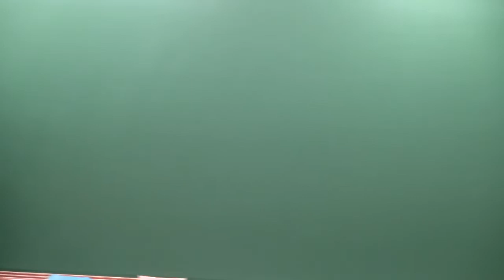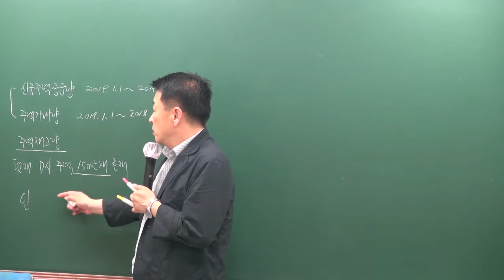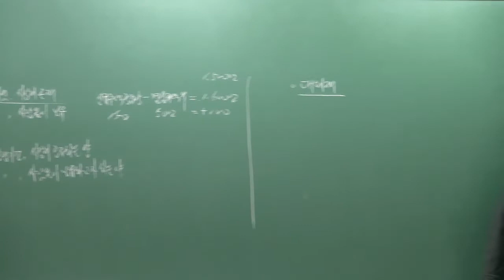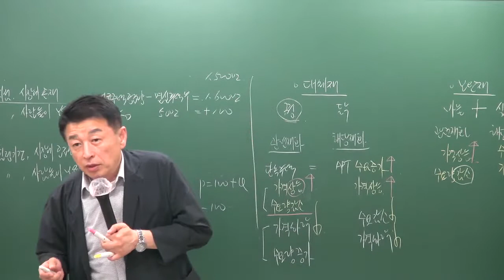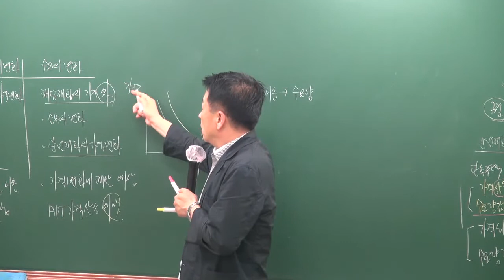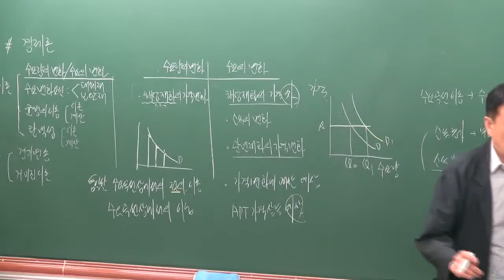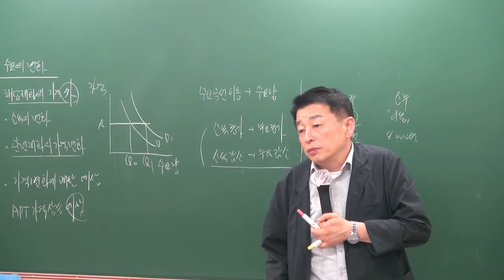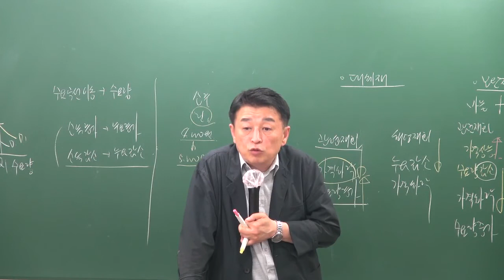[공전무] 2019년 공인중개사 부동산학개론 문제풀이 7-4